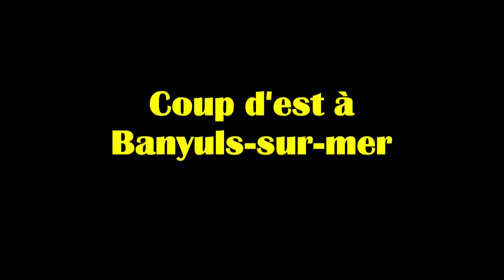La mer remontée à Banyuls-sur-mer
Banyuls-sur-mer le 5 mars 2013. La mer se déchaine. Images enregistrées entre 12 et 13H00.